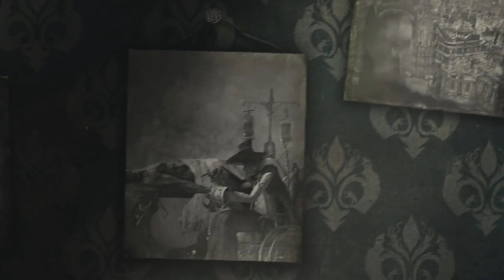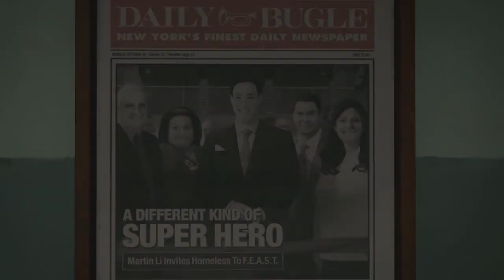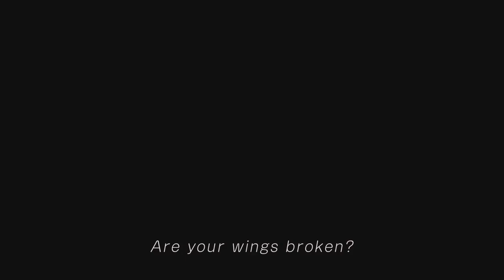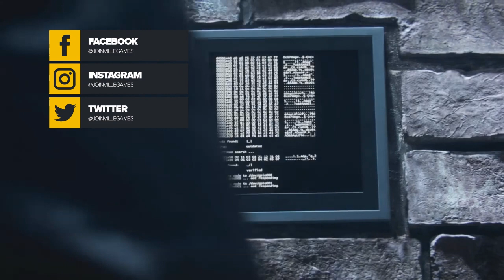5 MELHORES jogos da GERAÇÃO PS4!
A geração do PS4 está chegando ao fim, então está na hora de listar os 5 MELHORES JOGOS DA GERAÇÃO!

ENTRE EM CONTATO COM A GENTE:

Cadastre agora!